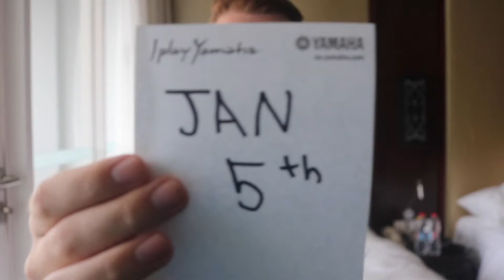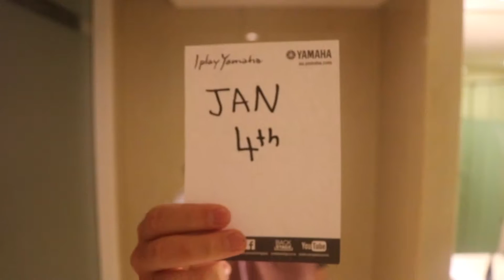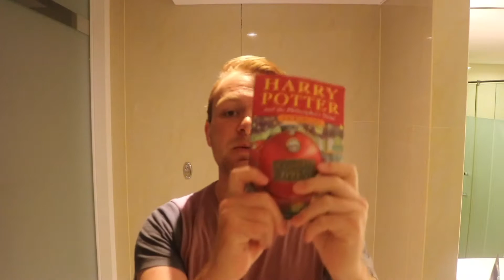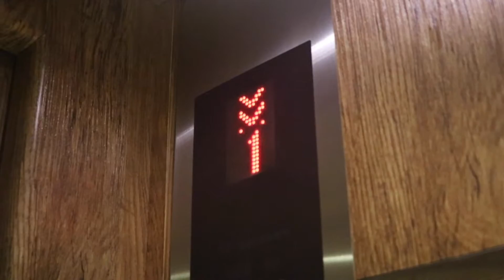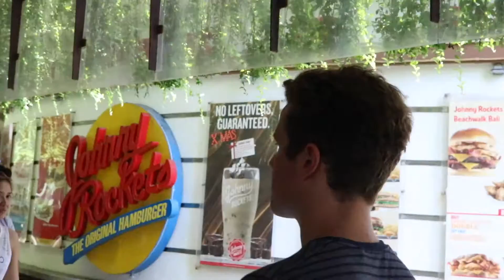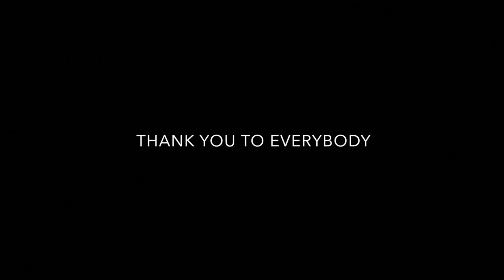The Bali Vlog Part 2 - My Life Ep 4 - Greeny Productions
So here is the conclusion to what was an amazing adventure. Thank you so much to everyone involved :)
Be sure to Sub for more content if you liked this stuff :)